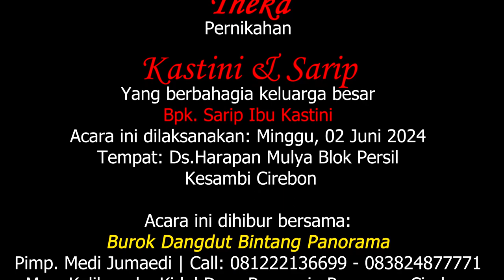Tetalu Pelog Tiser Tarling ⭐️ Burok Bintang Panorama📍Karyamulya 02 Juni 2024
📚Dok. Khitanan Theka * Pernikahan Sarip & Kastini | Pemangku Hajat Bpk. Sarip Ibu Kastini📍Kel. Karyamulya Kec. Kesambi Kota Cirebon